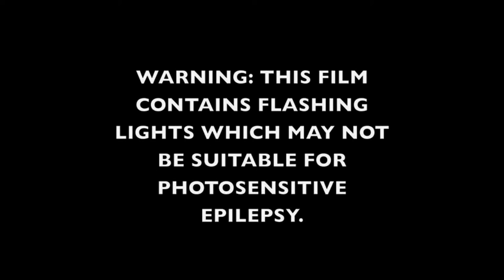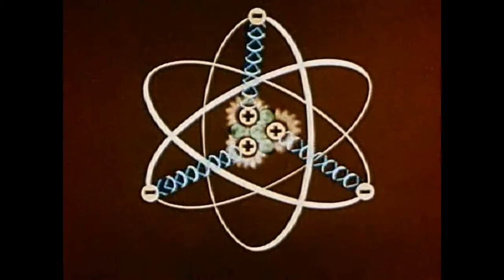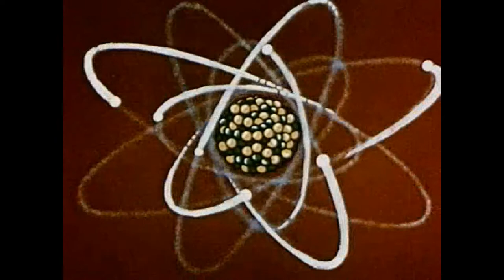Atomic Orbital / beat from space / FTM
Hi! I'm Lucian and I'm a multiverse explorator, some kind of quantum instability, I think...Anyway, all my travels inspire my music with no limit of genre.
The story of human in space is quite short in your plane of reality, but there are more in the multiverse... Let me tell you one.

Salut, moi c'est Lucian et je suis un explorateur du multivers. Une sorte d'instabilité quantique il me semble... Bref, j'utilise ces voyages comme inspiration pour ma musique, sans limites de genre.
L'histoire de l'Homme dans l'espace est très courte dans votre plan de réalité, mais il y en a des plus longues dans le multivers... Laissez-moi vous en conter une.